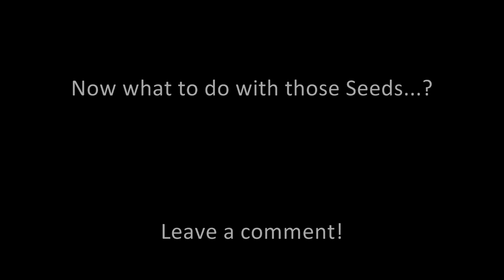Effective Flower/Seed Farm!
Simple to build, but insanely fast at gathering seeds/flowers. The farm is shown in action at the end.

This also contains a little sneak-preview at my Easy 1-Clock.